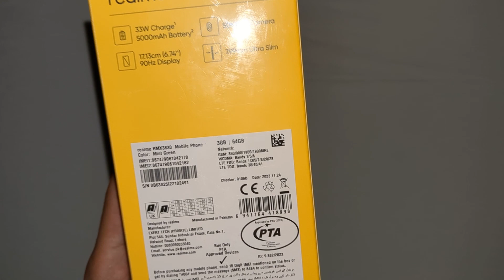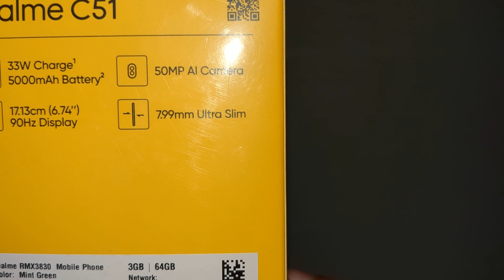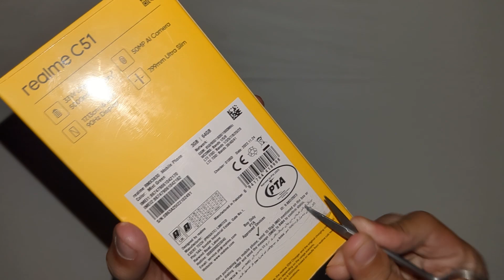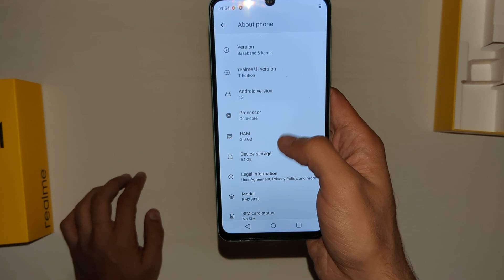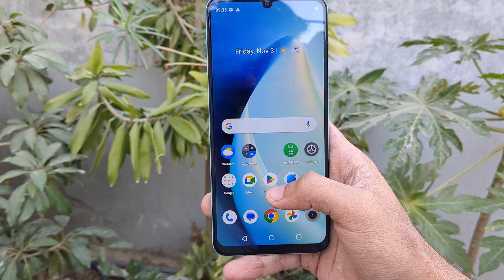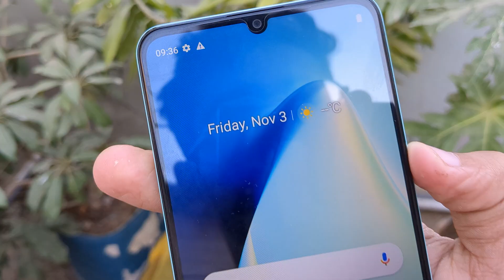Realme C51 Unboxing and Review | Best Phone Under 30000? 🤔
Realme C51 Unboxing and Review in Urdu | Best Phone Under 30000? 🤔

Welcome to Gsm Experts ! In today's video, we dive into the latest budget-friendly smartphone, the Realme C51. Is it the best phone under 30000? Let's find out together in this comprehensive unboxing and review!

🔍 Key Features:

[List key specifications and features of the Realme C51]
📦 Unboxing Experience:
Join us as we open the box to reveal what comes inside with the Realme C51. From the design to accessories, we cover it all!

🔧 Performance and Speed:
Explore the phone's performance as we test its speed, multitasking capabilities, and overall responsiveness. Is it a smooth performer for everyday tasks?

📸 Camera Quality:
Get a closer look at the camera setup and sample shots. How does the Realme C51 fare in different lighting conditions? Let's analyze the camera quality for both photos and videos.

🔋 Battery Life:
One of the crucial aspects of any smartphone! We'll test the battery life under various usage scenarios to see if it lives up to your expectations.

💼 Design and Build:
Discuss the aesthetics, build quality, and design elements of the Realme C51. Is it a phone that stands out in terms of looks and build?

🔄 Final Verdict:
After thoroughly exploring the Realme C51, we'll provide our final verdict. Is it truly the best phone under 30000? Should you consider buying it? Stick around for our honest opinions!

Let's dive into the Realme C51 together and decide if it's the perfect smartphone for you. See you in the video!